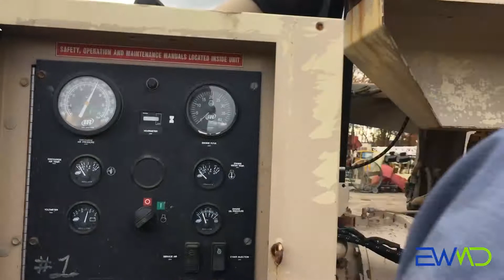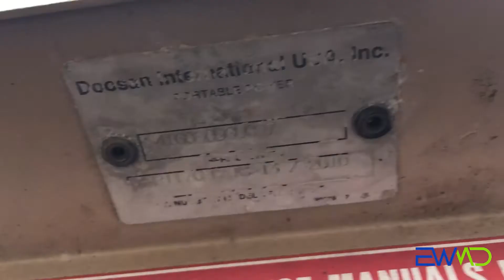Web 12682 Final Video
2005 Ingersoll Rand T3 Test Run
~~~MORE BELOW~~~

East West Machinery & East West Drilling have been providing quality used and new drilling equipment to the drilling community around the world for many years.

East West Machinery Exporting, Inc.
(California Office – open 9am – 5pm PST)
Costa Mesa, California 92627 USA

East West Drilling, Inc. (Division of EWM)
(Pennsylvania Yard – open 8am – 5pm EST)
157 Buffalo Creek Road
Mifflinburg, Pennsylvania 17844 USA